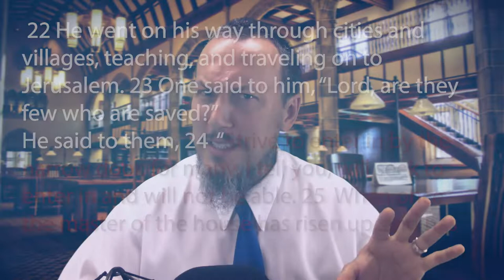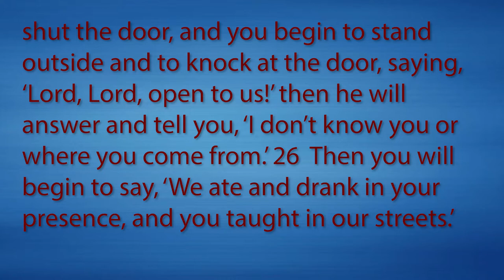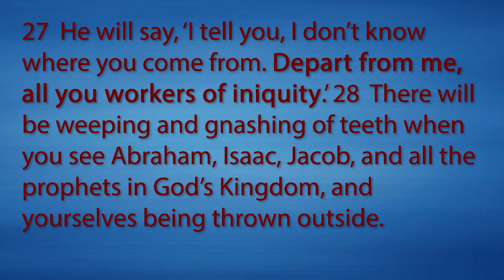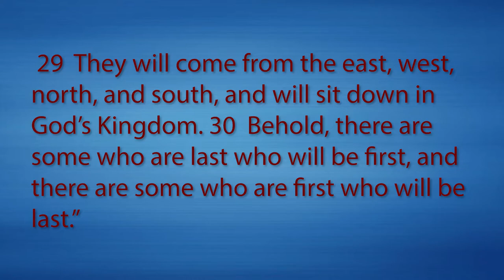Luke 13:22-30 The Narrow Door Hard Words of Jesus